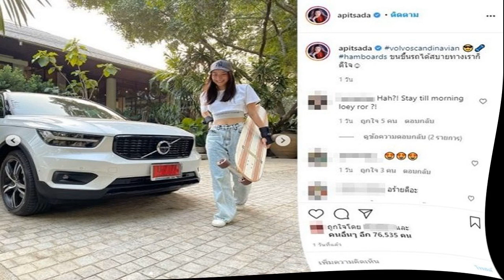เฟี้ยว์ฟ้าว อัศจรรย์เต่าคลานมาที่สำนักปฏิบัติธรรม คนตาดีเห็นเลข